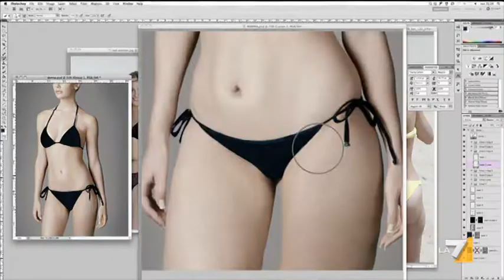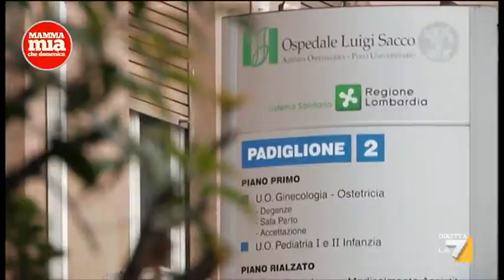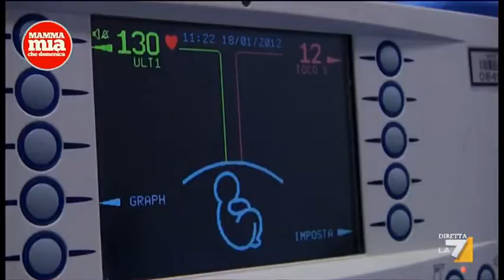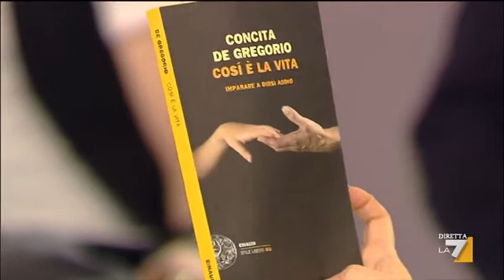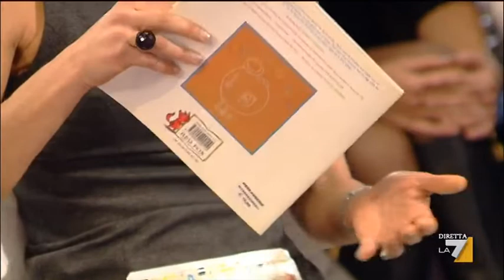MAMMAmia che 29/01/12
MammaMiaCheDomenica